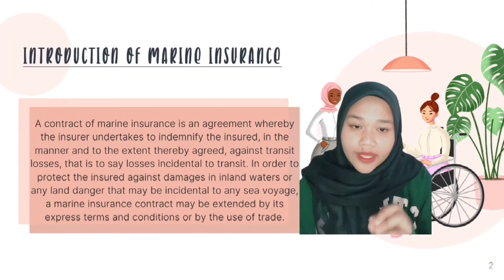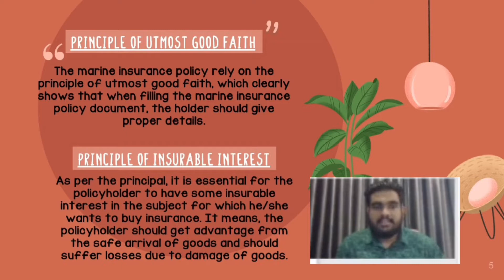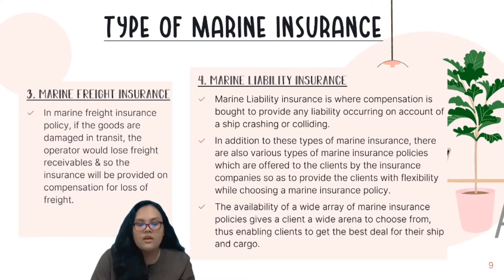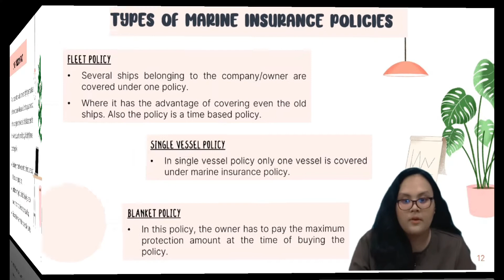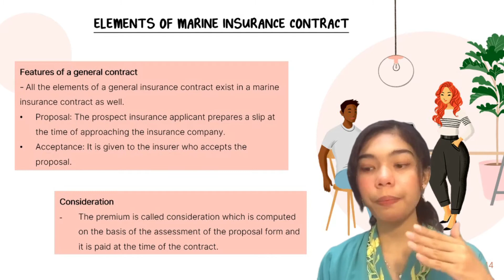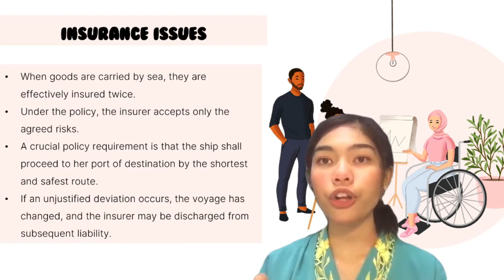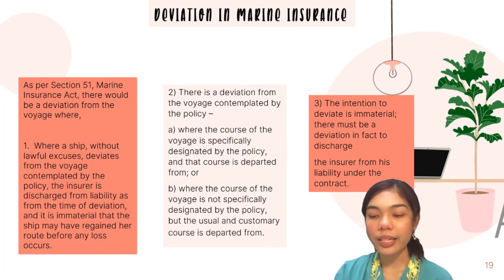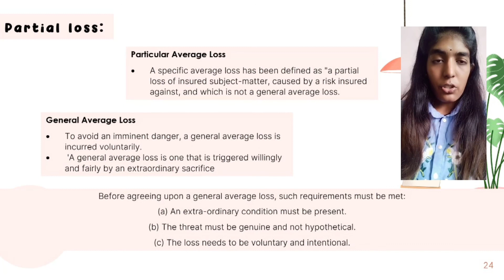BUSINESS LAW PRESENTATION ( MARINE INSURANCE)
MADE IT SPECIAL FOR OUR BELOVED MADAM SHAHILA ❤️🥰
- BUSINESS LAW
- MARINE INSURANCE
- SEMESTER NOBEMBER 2020